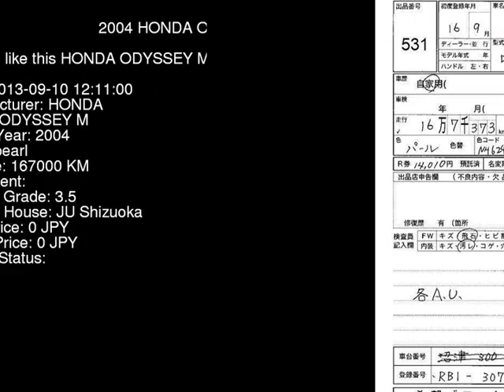2004 HONDA ODYSSEY M RB1